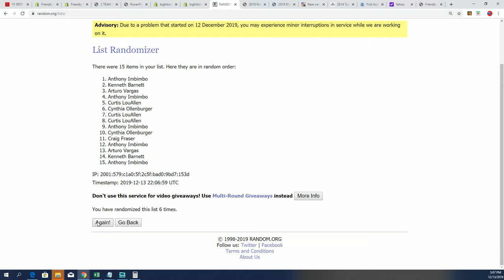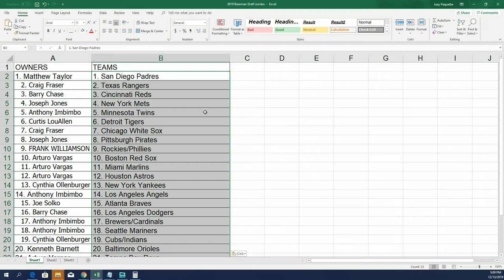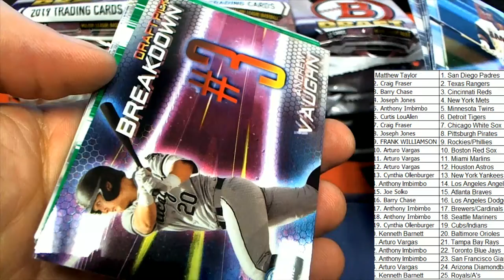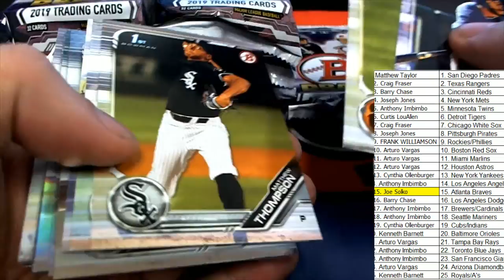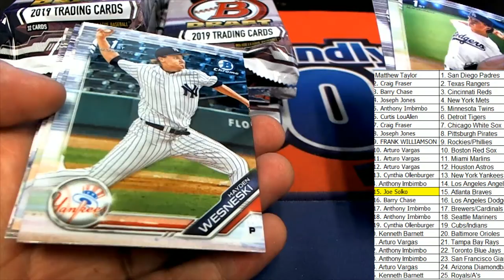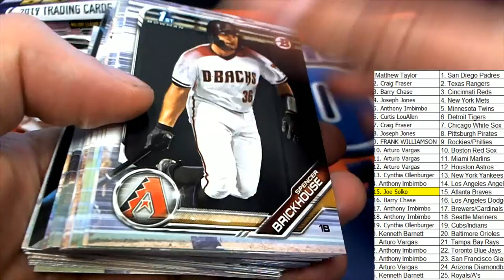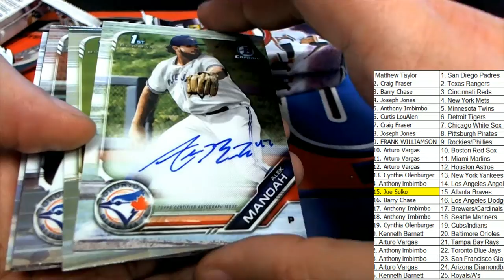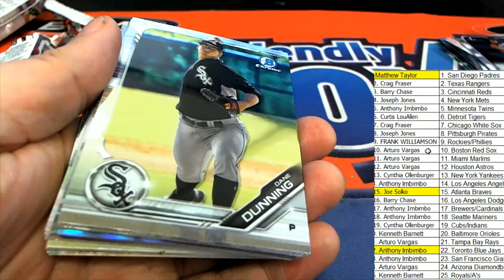2019 BOWMAN DRAFT JUMBO FILLER & BREAK ID BOWDRAFTRTEAMS114